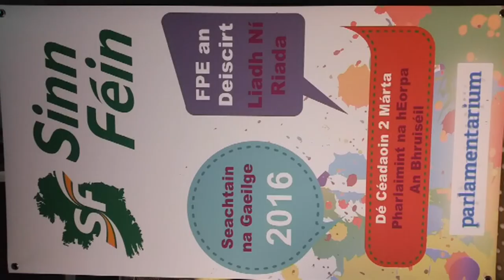Sinn Féin MEPs March 2016 political update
Sinn Féin's 4 MEPs deliver their monthly EU political update from Strasbourg.